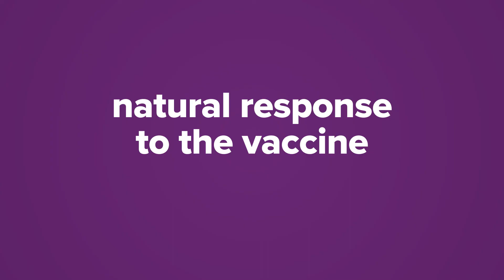Routine Childhood Immunisation – Simple and safe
Routine childhood immunisation is a simple, safe and effective way to protect children against serious preventable diseases. This video explains the importance of having high immunisation rates, vaccine safety and the immune system’s natural response to the vaccine.